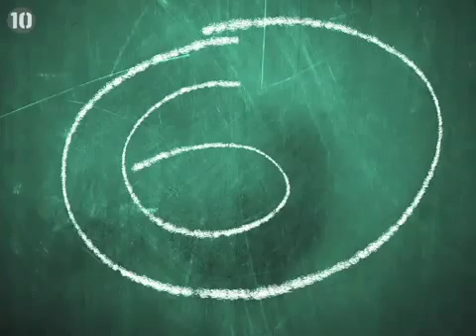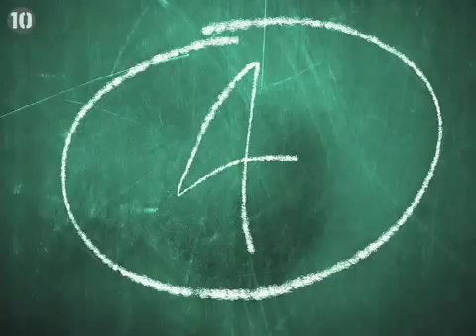10 Unusual Schools